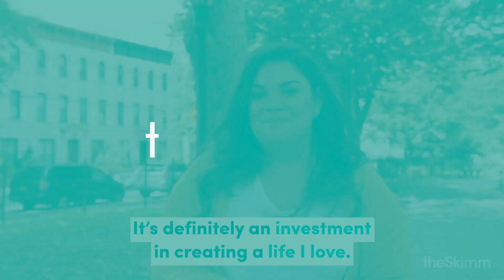I Froze My Eggs to Focus on My Career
Oocyte cryopreservation. Egg freezing. Putting your future babies on ice. No matter what you call it, there’s a pretty big price tag. For Vix Reitano, it was $8,000. Here's how she did it.

PS: Asking for a Friend videos highlight one woman's story. They do not necessarily reflect theSkimm's point of view.